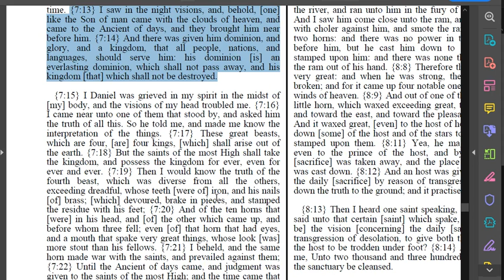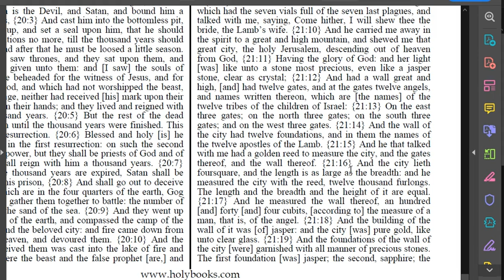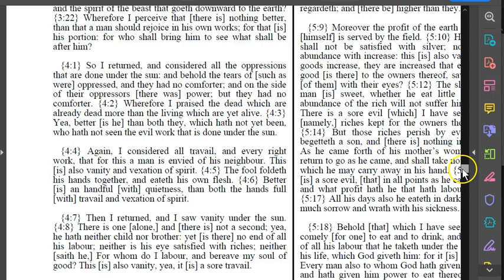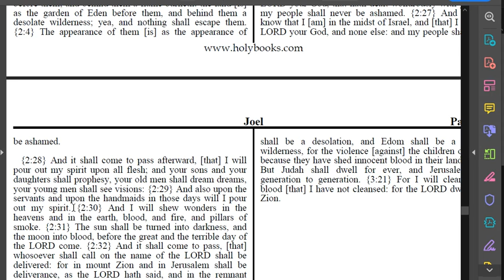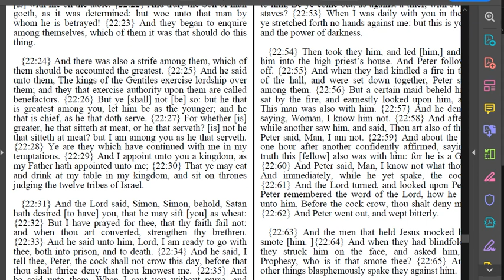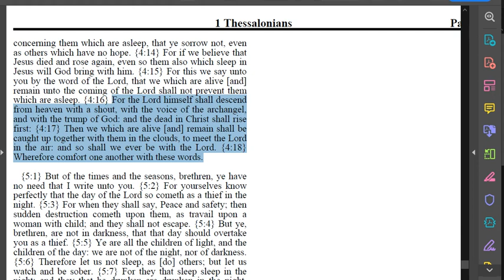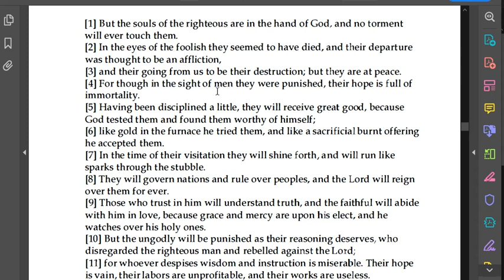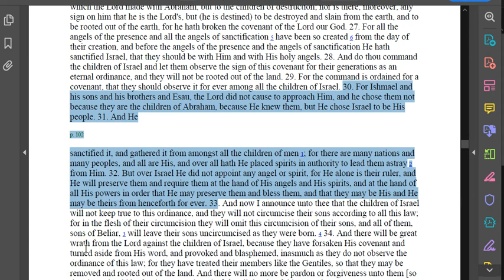The House of Yahuah & Yahusha (Part 4) of series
The House of Yahuah and Yahusha is the same as the House of Abraham, Isaac & Jacob as far as the make up or who is in those Houses.

It Is Finished John 19:30
Fruits of the Spirit Galatians 5:22-23 & Colossians 3:12-15
They Are One In Us John 17:21